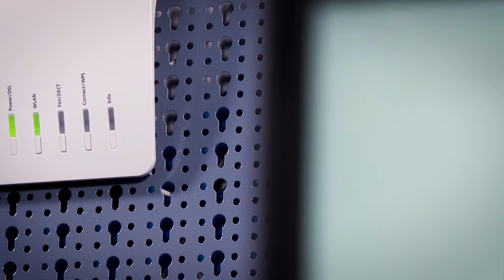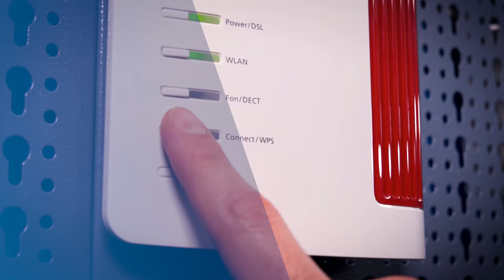DSL-Anschluss: Wann brauche ich den Splitter? | Frag FRITZ! 019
Wer sein Internet über einen DSL-Anschluss bekommt, hat vielleicht noch einen Splitter im Einsatz, um die Signale für Festnetztelefonie und Internet zu trennen. Aber ist der Splitter überhaupt noch erforderlich? In jedem Fall ist man mit einer FRITZ!Box für beide bestens gerüstet. Wie? Das zeigt Gordon im Video.